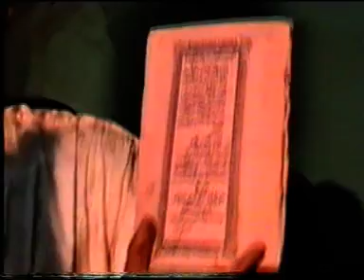Taqalidanci (Makauniyar Biyayya) 3/4: Shaikh Albani Zaria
Wa'azi akan Taqalidanci a musulunci.

Marketed & distributed by: Daarul-Hadeethis-Salafiyyah (DHSN) Zaria, Kaduna State, Nigeria. Copyright reserved.